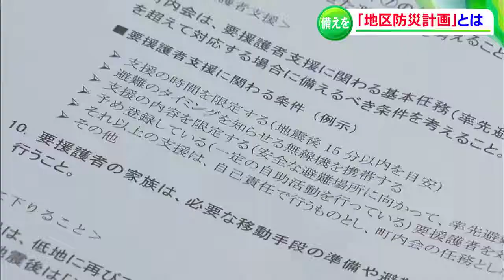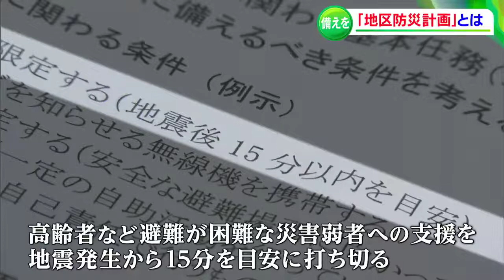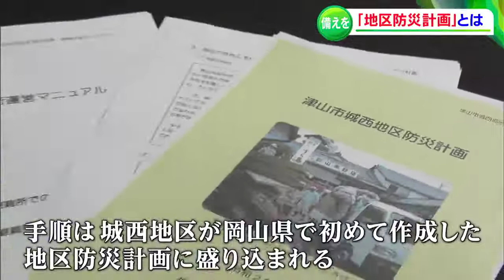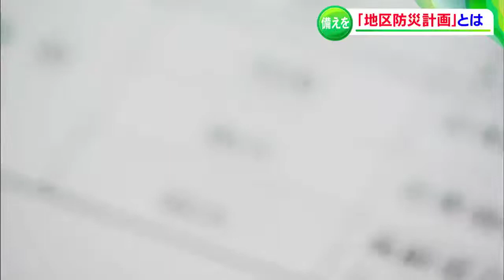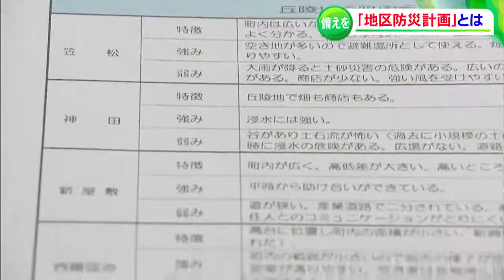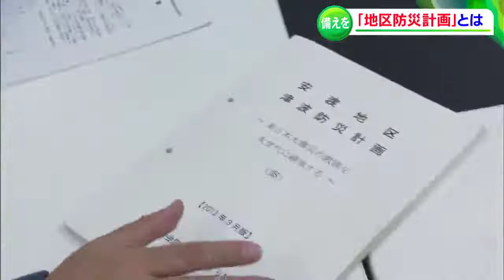「地区防災計画」災害に備えを 阪神淡路大震災から27年 【岡山】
阪神淡路大震災から1月17日で27年。
震災発生の時刻にあわせて「忘」という文字が灯されました。
「災害は忘れたころにやってくる」とかつては言われましたが、ここ10年ほどでも東日本大震災、西日本豪雨。
そして1月16日は海底火山の噴火で各地に津波警報・注意報も発表されました。
南海トラフ地震も懸念されます。
そんななか注目されているのが「地区防災計画」という取り組みです。
難しそうに思える言葉ですが主役は私たち、地域の住民です。
東日本大震災で被災した小さな町内会から始まった地区防災計画は、いま全国に広がっています。
その高さは5階建てビルに相当する14.5m。
まるで城壁のようにそびえ立つ防潮堤が海と町を隔てています。
東日本大震災の被災地岩手県大槌町です。
海に面した安渡地区。
町内会長の佐々木慶一さんです。

（安渡町内会 佐々木慶一会長）
「これを乗り越える規模の津波が来ないとも限らない。だけれども見てわかるように、低地には民家はなくて高台に移ってしまった。もしかしたら安心して生活しているのかなというのは気になるところ」

2011年3月11日、大津波は当時あった6.4mの防潮堤を乗り越えました。
地区の住民の1割以上にあたる218人が死亡。
町で最も甚大な被害が出ました。

「あれだけ避難訓練もやってきて意識も高かったのに、なぜこんなに多くの犠牲者を出してしまったんだろうとの反省に立って作ったのが、震災後に作った地区防災計画」

当時の避難行動を検証すると分かったことが…

「助けようとする人が犠牲になってしまった。自分で避難すれば十分避難できたんだけれども、避難弱者を助けるために、助ける行動をとったためにその人が犠牲になってしまった」

この事実から安渡地区は2013年、日本で初めてとなる地区防災計画を作成。
独自の約束事として15分ルールを盛り込みました。
高齢者など避難が困難な災害弱者への支援を、地震発生から15分を目安にあえて打ち切るというものです。
海抜約22mの高台には5年前に完成した避難ホール。
過去の地震では発生から地区に津波が到達するのは約30分後…つまり30分以内に避難を終える必要があります。

津波到達までの最初の15分は災害弱者を支援。
残りの15分は自らの避難に使うのが15分ルールです。

「助ける側が15分経ったら逃げていいルールであるとともに、裏を返せば、助けられる方の人も自分の命が助かるのは最初の15分だということを認識してもらいたい。避難弱者だと自分が思う人については、せめて玄関先まで出てきてもらおう、自分で出来なければ家族の力を借りてせめて玄関先までは出てきてもらう。そうすればまわりに避難してくる人がいるので、その人たちに声をかければその人たちの助けを求めることができるであろう、共助を成立させるためにはある程度の自助が無いと…多くの人は救えませんよね」

2014年4月に施行された改正災害対策基本法では「地区防災計画制度」が盛り込まれました。
東北の小さな地区から始まった自分たちがルールを決めるという取り組みは、日本の防災の考え方を変えました。

古い町並みが残る岡山県北・津山市城西地区です。

コロナ禍での避難所運営などを想定した防災訓練です。
15の町内会からなる城西地区。
災害時の混乱を防ぐため受付もそれぞれの町に分けています。
こうした手順は城西地区が岡山県で初めて作成した地区防災計画に盛り込みました。

地区防災計画の避難所運営マニュアルには食事やベッドの準備、駐車場の誘導に至るまで様々な手順や役割分担を事細かに記しています。

（城西地区の防災訓練の様子）
「防災グッズ見た？起こってからじゃ遅いから普段から…」
「でもな～岡山県って災害になりにくいんじゃない？」
「いやいやいやいや…（城西地区も）浸かっているんよ。タイヤは流れてくるわ、冷蔵庫は流れてくるわ、色んなものが流れてきた」

1998年、台風の影響で津山市は大規模な浸水被害が発生。
この経験が岡山県初の地区防災計画作成につながりました。
計画のアドバイザーを務めたのが、香川大学地域強靭化研究センターの磯打特命准教授です。

（香川大学地域強靭化研究センター 磯打千雅子 特命准教授）
「地域全体の共通のルールがこれだと、災害時の共通のルールはこれだという形で文書化される、文書化されることによって明確になる、明確になればたくさんの方で情報共有して、共に活動することができるので非常に意義が高い」

計画では『浸水に強い』や『道が狭い』などそれぞれの町内会の強みと弱みを記載しています。

「町内ごとの持っている強みや弱みをかけ合わせてパズルをはめるようにして、それで連携をしていくというのが重要」

顔を合わせて計画の検討を重ねた結果、地域のつながりが強くなったといいます。

（城西まちづくり協議会 高須昌明 会長）
「これが大人のホームルームなんだと。名前と顔を知ることによってお互いに親密感が増します。そういった輪をどんどん広げていくということが地域の強みになる」

日本で初めて地区防災計画を作った岩手県大槌町安渡地区です。
佐々木町内会長は地域コミュニティづくりこそ、最大の防災につながると訴えます。

「コミュニティづくり、これができているところであれば、危機管理の話もしやすいんだろうと思います。危機管理に力を入れることも必要なんですが、その前段の地域のコミュニティづくりという所にまずは力を入れなきゃ、色々な場面で色々な状況に対応できない」

地域を一番よく知る住民だからこそ一番必要な防災のルールを作成できるのが地区防災計画です。
災害から命を守るのは地域のつながりです。